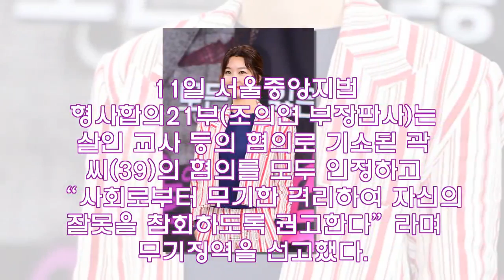‘송선미 남편’ 청부 살해한 재력가 장손, 1심서 무기징역…살해범은 징역 22년